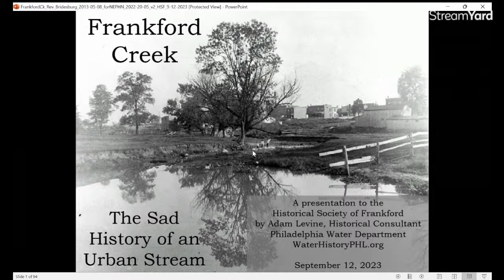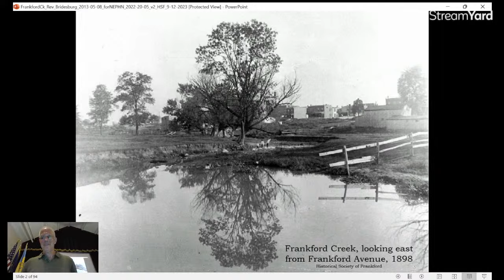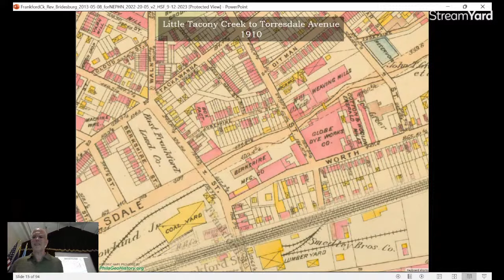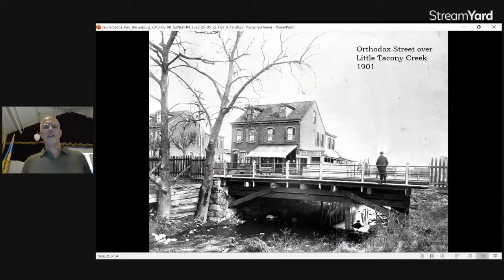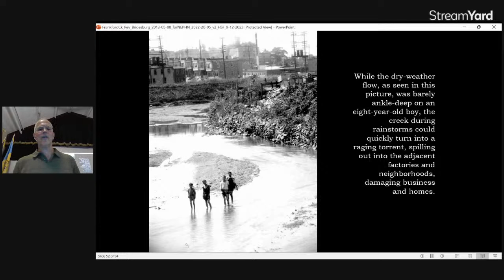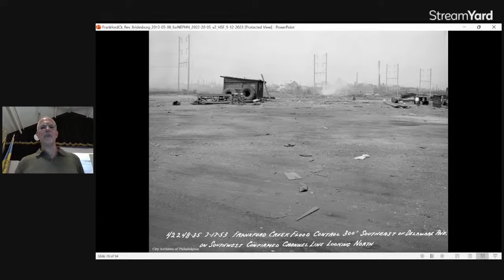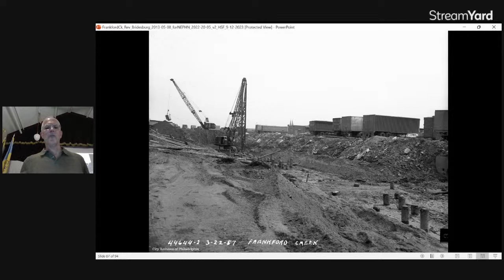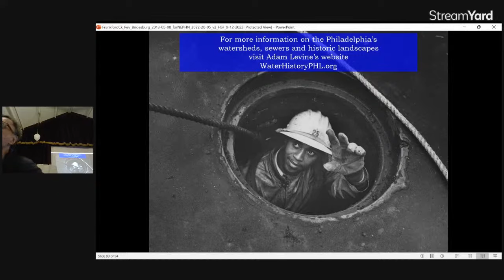"The Sad History of an Urban Watershed: The Story of Frankford Creek"- w/ speaker Adam Levine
Mr. Levine, Historical Consultant for the Philadelphia Water Department, will discuss the history of Frankford Creek, from its original state to the altered state with which we are familiar today.